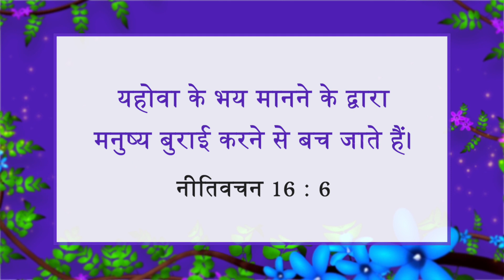यीशु के साथ चलना | भाई मोहन सी. लाज़रस | अप्रैल 9 | Hindi